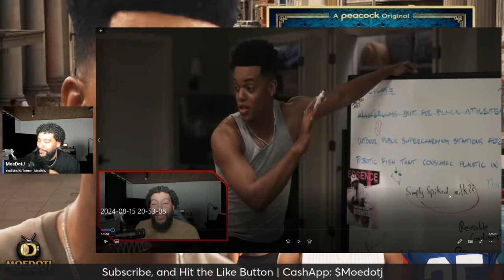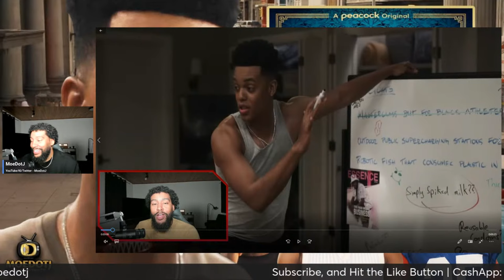Will's Evolution Character Development We Didn't Expect BEL-AIR SEASON 3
Belair Season 3 Episode 3 "True Colors" RecapBelair Season 3 Episode 3 "True Colors" Recap
"Will and Carlton go to a downtown car event to promote their new brand, 'Blackccess'; Phil scopes out a potential client; Viv finds her Neeman Fellowship candidate in an unexpected place."

MASTERMIND TASHA's SON Merch CommercialJay.com

Synopsis: Set in modern-day America, Peacock’s new one-hour drama series Bel-Air reimagines the beloved sitcom The Fresh Prince of Bel-Air through a new, dramatic take on Will’s complicated journey from the streets of West Philadelphia to the gated mansions of Bel-Air. As these two worlds collide, Will (Jabari Banks) reckons with the power of second chances while navigating the conflicts, emotions, and biases of a world far different from the only one he’s ever known.

Inspired by Morgan Cooper’s viral trailer that reimagined the iconic, culture-defining ‘90s sitcom, Bel-Air takes a fresh and raw approach to this world of swagger, style, and aspiration, while exploring Will’s complex journey through a current lens. The series features an ensemble cast that introduces new sensation Jabari Banks as Will and a creative team that includes showrunner, executive producer and writer Carla Banks Waddles and Cooper, who serves as executive producer.

Executive produced by Will Smith, and inspired by Morgan Cooper’s viral trailer that reimagined the iconic, culture-defining ‘90s sitcom. Bel-Air stars Jabari Banks as Will Smith, Adrian Holmes as Phillip Banks, Olly Sholotan as Carlton Banks, Cassandra Freeman as Vivian Banks, Coco Jones as Hilary Banks, Akira Akbar as Ashley Banks, Simone Joy Jones as Lisa, Jimmy Akingbola as Geoffrey, and Jordan L. Jones as Jazz.